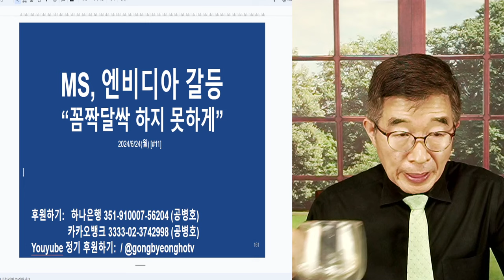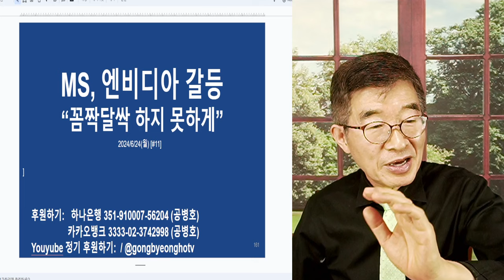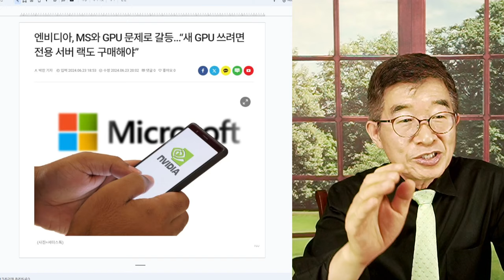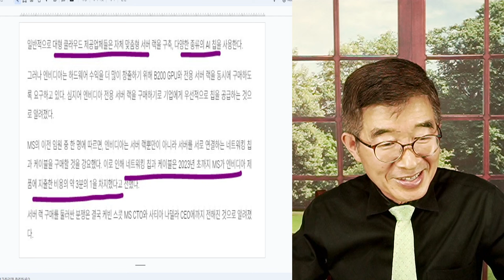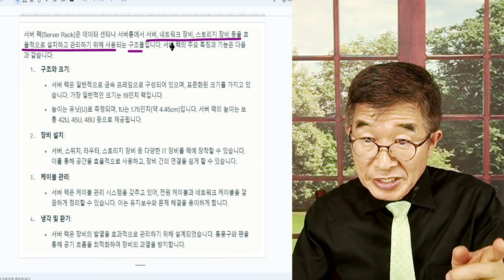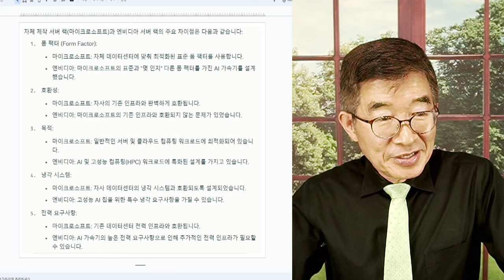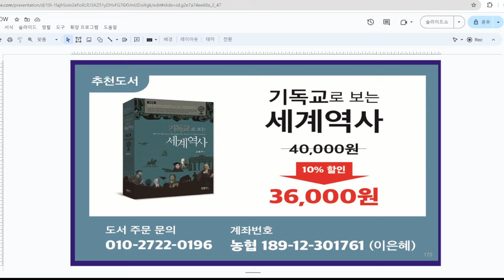MS, 엔비디아 갈등 / 완전 의존하라고! / 택도 없는 소리! AMD도 있고, 인텔도 있다! 턱없이 비싸게 파는 엔비디아 [공병호TV]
Bitcoin : 3MTW849AkP2ftLeSK2teZHMmzLu7Z83s9U